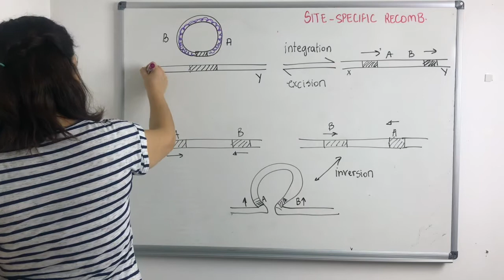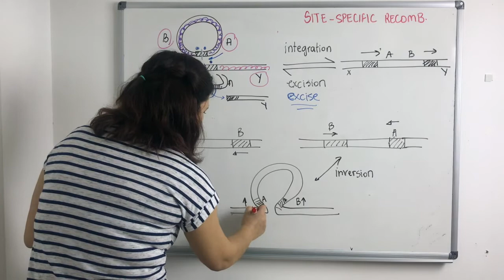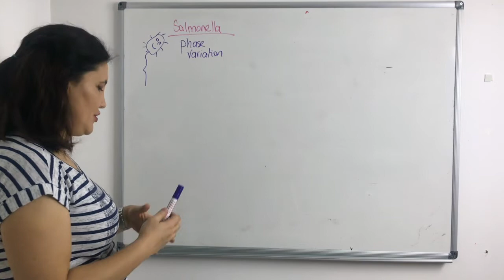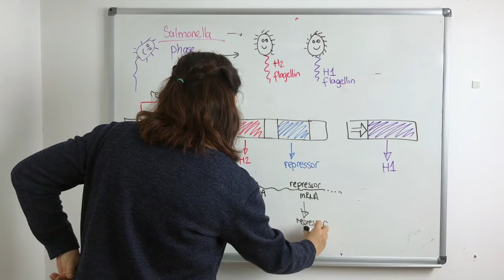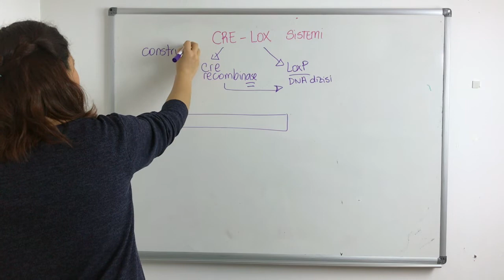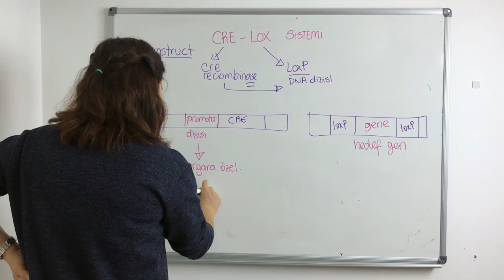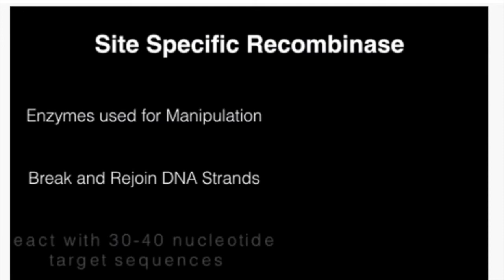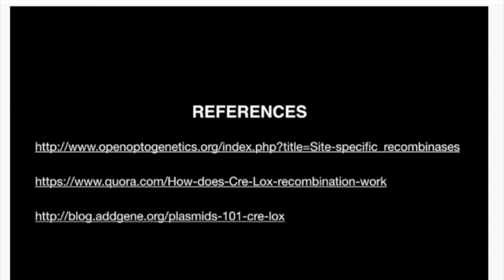Moleküler Biyoloji ve Genetik Dersleri #44: Korunumlu, alan-hedefli rekombinasyon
conserved site-specific recombination

Moleküler Biyoloji’yi Türkçe ve daha önce dinlediklerinizden farklı şekilde öğrenmek isterseniz bu video serisini takip edebilirsiniz. Karbon atomundan protein sentezine, su moleküllerinden DNA tamirine, Moleküler Biyoloji’nin en temel ve en gerekli konularını ele alıyoruz.

Adım Ayça Arslan Ergül (Doç. Dr.), Türkiye’de diplomasında Moleküler Biyoloji ve Genetik yazan ilk kişilerden (Boğaziçi Üni, MBG, 2001) biriyim. Aynı zamanda Bilim Akademisi ödülü sahibi ve Sabancı Vakfı Fark Yaratan’larından biriyim. Bilkent Üniversitesi Moleküler Biyoloji ve Genetik Bölümü’de 6 dönem lisans dersi, ve Sinirbilim Programı’nda 3 dönem yüksek lisans dersi, TED Üniversitesi’nde 2 dönem lisans dersi verdim. Bunun yanında liselerde 70’ten fazla motivasyon konuşması yaptım. Halen Hacettepe Üniversitesi Kök Hücre Merkezi’nde araştırmalarıma devam ediyorum.

Derslerin anlatıldığı kaynak kitap:
Molecular Biology of the Cell (Sixth Edition)

Video hazırlama: iMovie